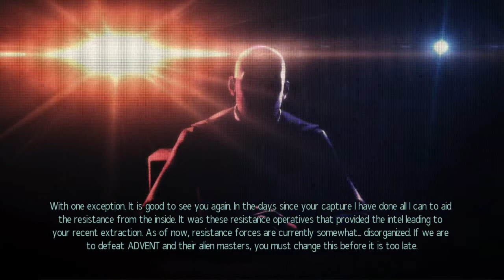Let's Play XCOM 2 part 4: Time to redeem myself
After our horrible flailing and failing last mission, we return to Avenger with two soldiers dead and start getting facilities up. We also check some equipment and attach add-on to Leonardo's sniper rifle. At the end of video we get called in to rescue VIP and send squad in our failures still fresh in our memory...

P.S. Like I said in video, if you have suggestions for name for weapons, feel free to write them in comments.

In memory of fallen comrades:

Galileo Galilei
Pythagoras of Samos

I will be using Character pool full of characters made based on scientists and inventors.

XCOM 2 is a turn-based tactical video game developed by Firaxis Games and published by 2K Games.